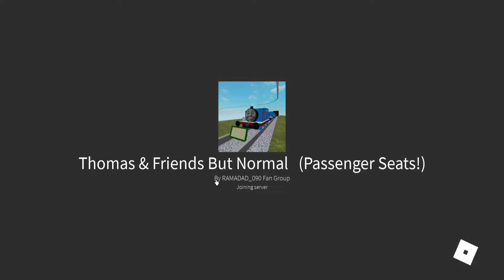teleporting everyone to anime girls (for trolling) ROBLOX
yeah i did it lol.
if your an admin on this game and  RAMADAD_090. pls dont ban me or revoke me as headadmin on the game.